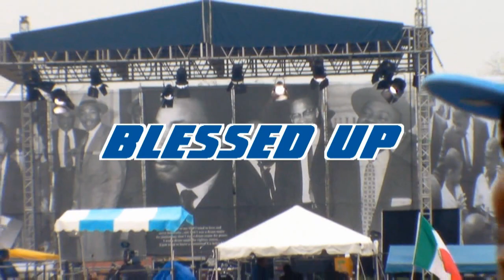DRE L.O.C. BLESSED UP - UNDERGROUND VERSION BY KINGDOM STUDIOS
Face Tha Muzik Ministries presents: DRE L.O.C. - BLESSED UP. Face Tha Muzik has been Chosen to bring a word to the streets like never before. Founded by Brother Andre Bowie His vision is to spread the word Jesus to the youth of this world. Through the avenues of music and personal experience he shares when he performs. It is hard for your heart not to be touched.

Starring: Starring: DRE L.O.C. (LOVE OF CHRIST)
Produced By: Kingdom Studios
Directed By: Capone De Leon
Filmed By: Jon David & Capone De Leon
Photography By: San Antonio Family Portraits
Edited By: Capone De Leon
Distributed By: The Resurrected Poets Society

This video was Produced By Kingdom Studios for Face Tha Muzik and is distributed by The Resurrected Poets Society.